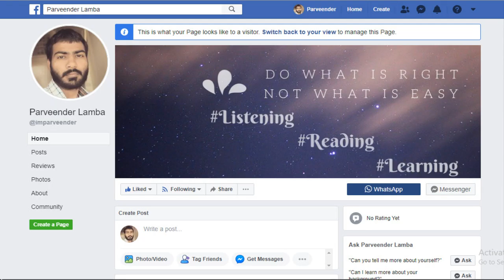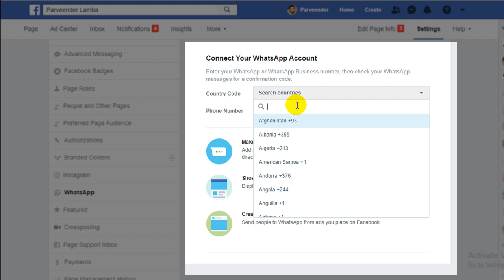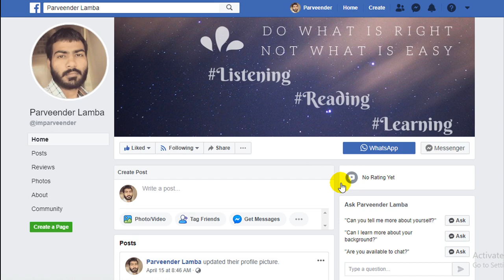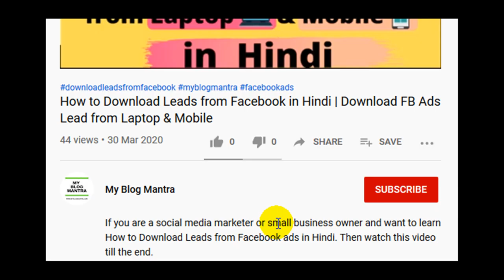How to Add WhatsApp Button on Facebook Page [in Hindi]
इस quick video tutorial में आप जानेंगे कि WhatsApp account को कैसे facebook page से connect करे और अपने facebook page में WhatsApp Button कैसे add करे |

How to Connect WhatsApp Account to Facebook Page
How to Add WhatsApp Button on Facebook Page
How to Change WhatsApp Number on Facebook Page

00:35 Connect Whatsapp to Facebook Page
01:40 Change WhatsApp number
01:50 Add Whatsapp Button (Method 1)
01:56 Add WhatsApp Button (Method 2)
02:45 Test WhatsApp Button

English Transcript of the Video-

In this video tutorial, I’ll tell you how to connect your Whatsapp or Whatsapp Business number to your page.

And along with this, you can add Whatsapp button on your Facebook Page. So that whenever anyone contacts you from your Facebook page then you will directly get messages on your WhatsApp.

Hello friends, I’m Parveender. On this channel, I talk about digital marketing, SEO, social media, blogging, or online business tips.

First, you have to open your Facebook page,

After opening the Facebook page, click on settings.

Now on the left side, you will see some settings, scroll down and click on WhatsApp

Now your Connect WhatsApp to Facebook settings are opened for your page.

Here you will see connect your WhatsApp account and below are some benefits you can read.

Now let’s connect WhatsApp account to Facebook page.

Now click on "search countries" in front of country code and select your country.

After selecting a country, type your WhatsApp or WhatsApp business number in front of the phone number and click on send code.

As you click on send code, you get a confirmation code on your Whatsapp number. Type the code here and click on confirm.

Now your WhatsApp is connected to Facebook page.

But without the WhatsApp button, this is useless.

At this time click on Not now.

You can change your WhatsApp number by clicking on the change button here.

Now let’s talk about How to add WhatsApp button on the Facebook page.

There are two methods for doing this.

First is, you can simply use WhatsApp as page button from here.

And the second method is

Go to your Facebook page home.

Hover mouse pointer on button.

Now click on the edit button.

Now you will see a “Add a Button to Your Page” pop-up.

You can add many types of buttons.

Today in this video, I’ll show you to add WhatsApp button on your page.

For adding WhatsApp button, click on the contact you and then select WhatsApp further click on next.

Now in step 2 click on “Send Whatsapp Message” and then again click on save.

After that click on finish.

Now Whatsapp button is added on your Facebook page.

Let’s test this.

For this, you have to click on three dots and further click on view as Page visitor.

Now you will see something as shown in the video.

Now click on Whatsapp.

As you click on WhatsApp button, then you will see a WhatsApp message option.

The same will happen on mobile. This will on WhatsApp app in mobile for the message. And from there Anyone can directly message on WhatsApp.